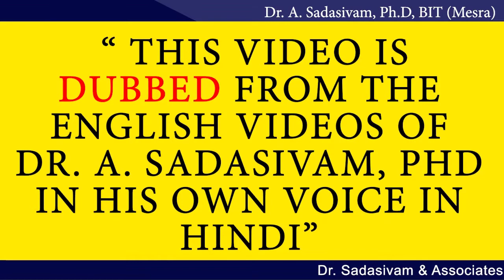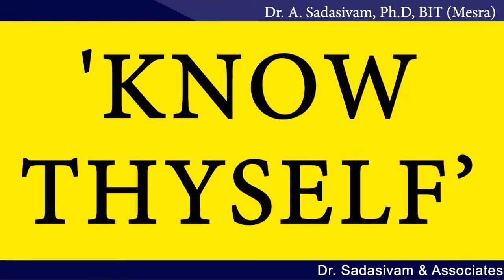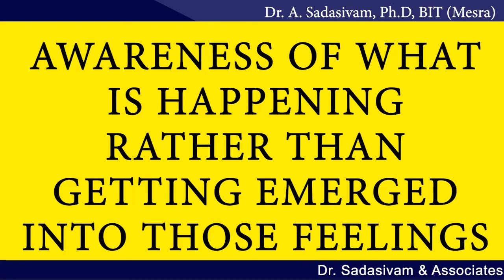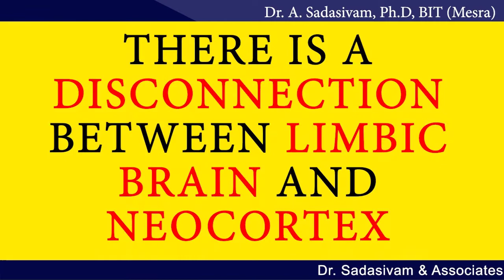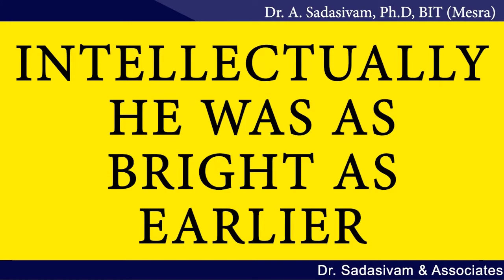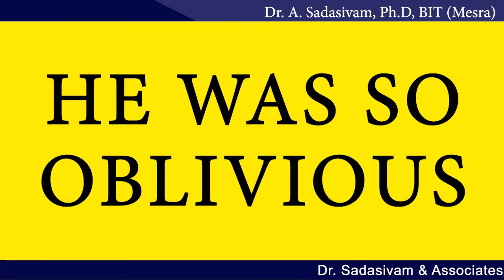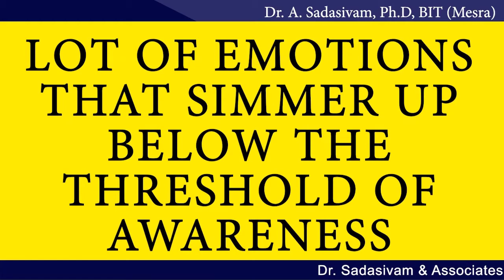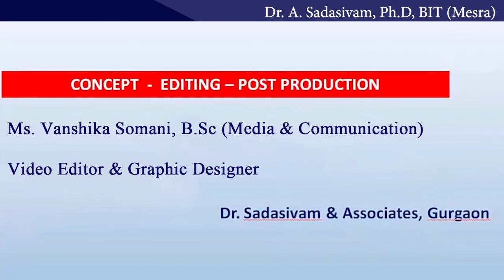EMOTIONAL INTELLIGENCE Hindi - Self Awareness in Emotional Intelligence - concepts of Daniel Goleman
In this video Dr. A. Sadasivam tells about the topic self awareness in emotional intelligence and to control our emotions and feelings.